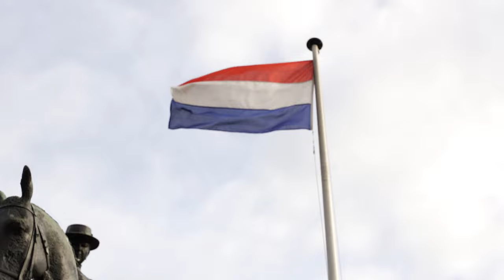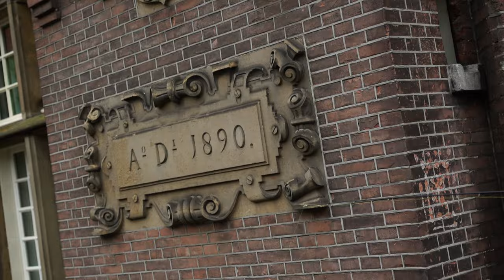DRUNK Man Tries to STEAL our Fishing Rods in Amsterdam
We are in Amsterdam Street Fishing. We have wanted to do this video for so long! Enjoy!

Let's get to some lure fishing!

Big thanks to Simon and Alex!

**IN THIS VIDEO WE USE**
Berkley Pulse Shad
Berkley Powerbait Drop Shot Kit
Berkley Perch Pro Pack

~Perfect starter Baitcaster set up
~What we use
~KIDS Starter Rod & Reel

~All Berkley Zilla Baits
~Abu Garcia Svartzonker McHybrid
~Berkley Roach Flash
~Tom’s Favourite Beast Lure
~Sean’s favourite Best Lure
~All Abu Garcia Beast Lures
~Abu Garcia Spinners
~Berkley DEX Spinner Bait

**Nets**
~Large Pike Fishing Net
~Medium Red Handled Net

~Berkley SICK Braid
~Berkley SICK Fluorocarbon

~Other Berkley Bags and Accessories
~Abu Garcia Rucksacks
~Abu Garcia Carryalls
~Berkley Gift Sets
~Abu Garcia Beast lure Gift Box

**Filming Equipment**
~Sony Alpha 7C Full-Frame Mirrorless Camera